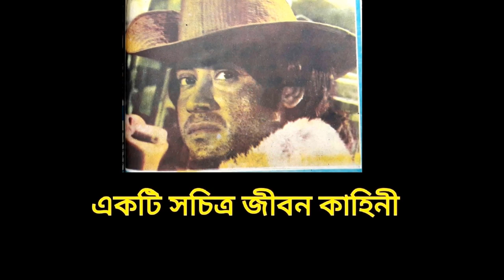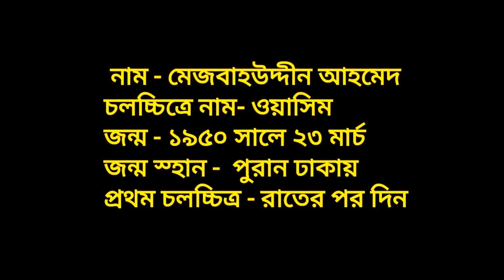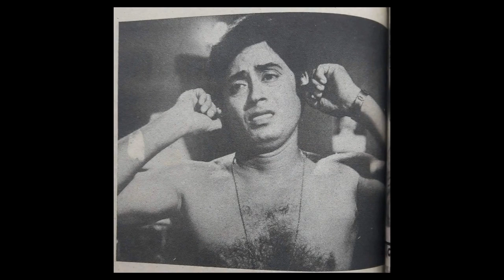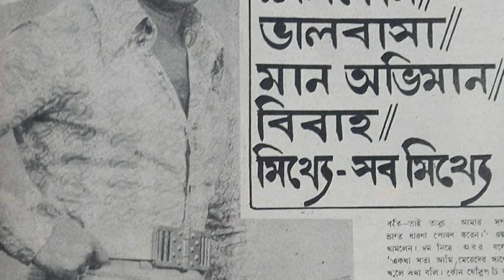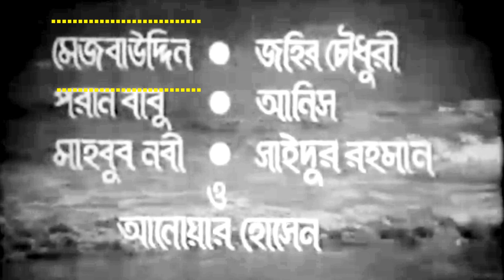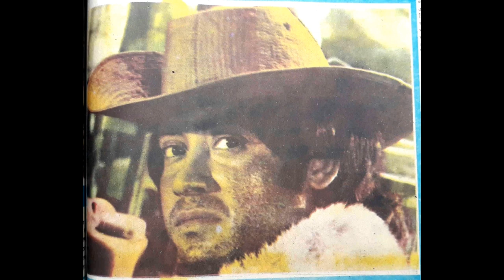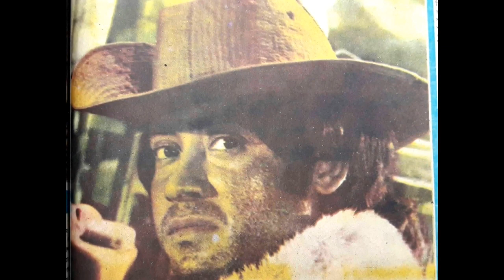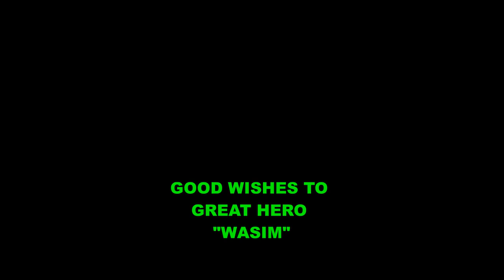সিনেমা নয়, এ যেন জীবনের সংলাপ- নায়ক ওয়াসিম/A LIFE STORY SUPER STAR KING HERO WASIM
আজ ২৩ মার্চ।
বাংলা চলচ্চিত্রের "সুপার স্টার কিং" নায়ক ওয়াসিম এর জন্মদিন। চলচ্চিত্রের এই মহান ব্যক্তিত্বের জন্য অফুরন্ত শুভেচ্ছা এ ভালোবাসা জানাই । মহান আল্লাহর কাছে দোয়া করি তিনি যেন সুস্থ থাকেন সব সময়.
শুভ কামনা জানাই আমার প্রিয় নায়ক প্রিয় ব্যক্তিত্ব ওয়াসিম কে.
ভুল সংশোধন -
নায়ক ওয়াসিম এর বোন ৪ জন এবং ভাই ৬ জন.  ভুলবশতঃ ৫ ভাই ৫ বোন বলেছি আমি ধারা বর্ননা তে.
ধন্যবাদ
বুশরা.

Today is March 23
Birthday of Wasim, the hero of the Bengali movie "Super Star King". I love the immense good wishes for this great personality of the movie. I pray to the Almighty God that he will stay healthy forever.
My best wishes to my favorite hero, Wasim

নায়ক ওয়াসিম  জীবন
Life Story Of SUPER STAR KING HERO  WASIM

NOTE-
To create this biographical video based on the biography of legendary hero of Bangladesh film Wasim, we have to add a few clips of footage, which was very much needed for making biography. This will help the people of Bangladesh to know the true life story of this great personality, I hope youtube authority will cooperate wholeheartedly.
This biography  video is a original. It's created by BUSHRA CHANNEL.